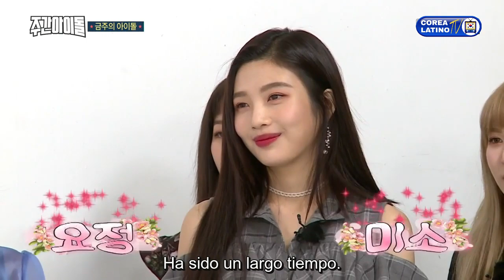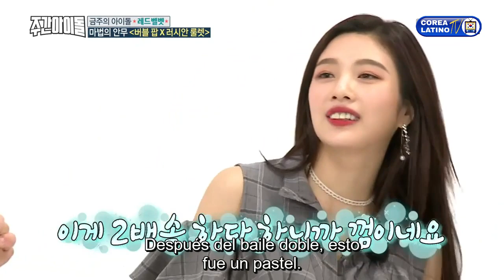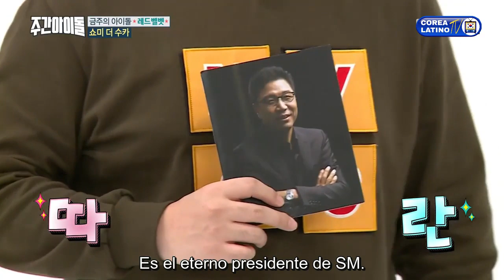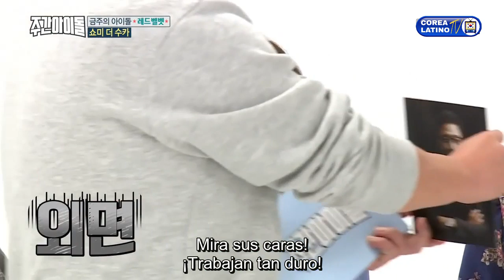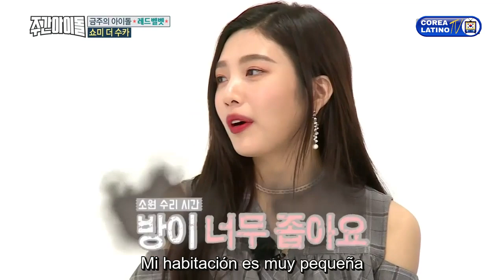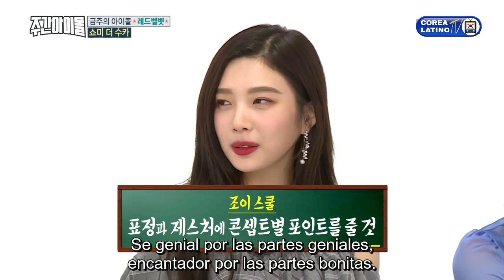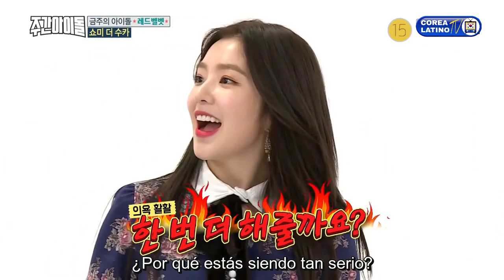[Sub Español] Red Velvet - Weekly Idol E.331 (2017)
Anfitriones: Hyung Don & Defconn.

Subtítulos español traducido y editado de fuente en ingles por "Angel".

Si te gusta nuestro trabajo y deseas ayudarnos a seguir mejorando, puedes donar en el siguiente enlace
Tu aporte es fundamental para mejorar nuestro contenido.

¡Disfrútenlo!